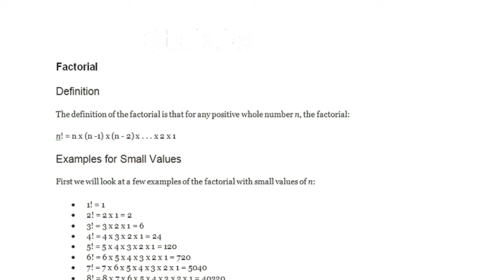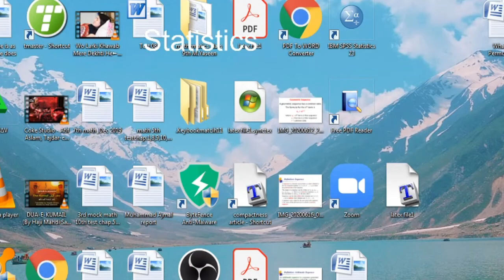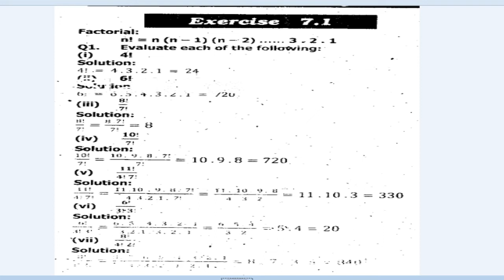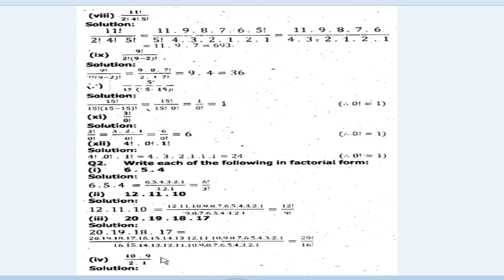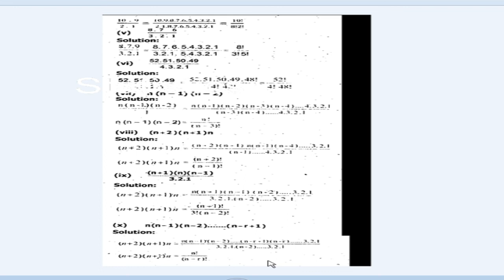Factorial||Factorial problems Examples ||Probability and statistics||factorial Applications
probability and statistic have and important role in analysis an logic of different applications .factorial is function that apply on positive number.the symbol used for factorial is exclamation mark ! after the number i. e 5! .
in this video we  learn about factorial ,application of factorial ,probability and statistics importance ,importance of factorial ,problems of factorial,factorial problems solutions ,examples of factorial and some other aspects.if you face and problem comment your problem we will explain your problem ..